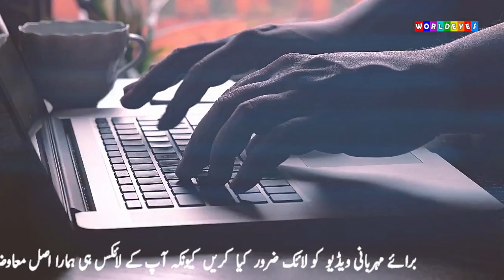Agha Ali Response on Sarah Khan And Falak Shabir Engagement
In this video, we will see agha Ali response on Sarah khan and falak shabir wedding.